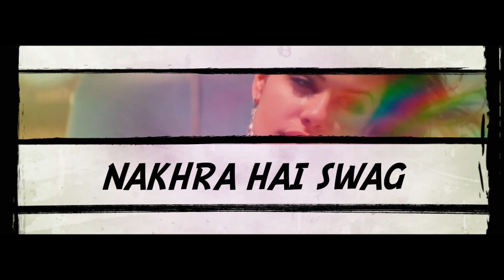The Proper Mashup | Sandeep Sulhan | Sony Music India | Badshah | Aastha Gill | Latest Bollywood Mix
Presenting latest remix mashup; The Proper Mashup. The remix of mashup is done by Sandeep Sulhan.The Remix feature: Badshah, Aastha Gill, Harrdy Sandhu and Akasa amonst other artists.

Song: The Proper Mashup
Music Produced By: Sandeep Sulhan
Project By: ISR (Inder Singh Randhawa)
Video Editor/ FX / Graphics : HSL
Camera : Gaurav Hariyani
Special Thanks : Jasmine
Featuring: Sandeep Sulhan, Badshah, Aastha Gill, Harrdy Sandhu, Akasa
Label : Sony Music India